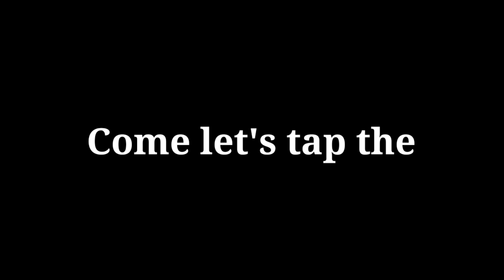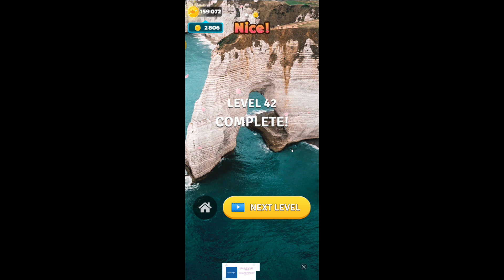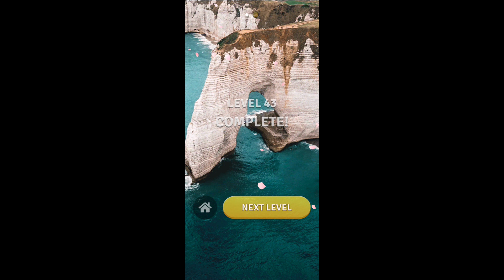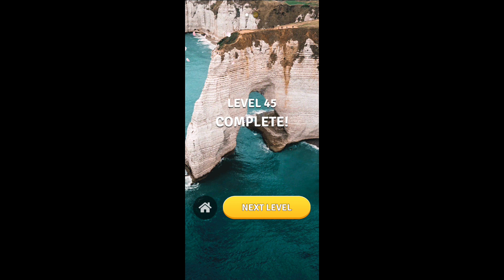WORD BREEZE L39 - L50 | PlayToEarn